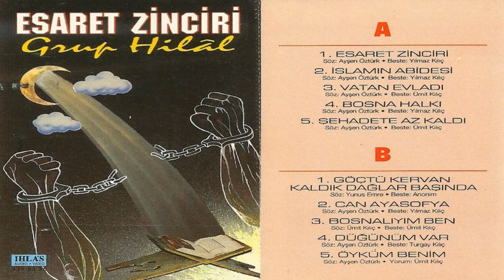GRUP HİLAL - BOSNA'LIYIM BEN